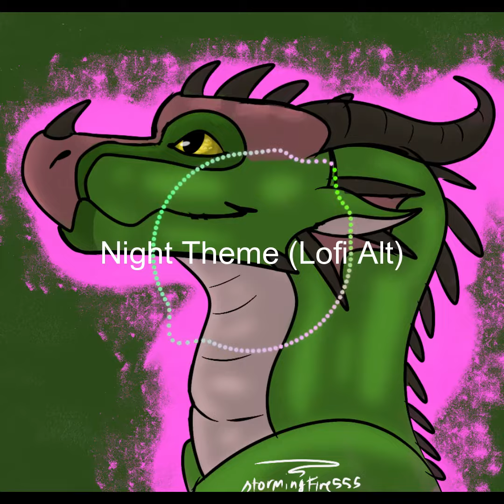Protogen Posting - Sky of Onyx (Lofi Alt)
Wings of Fire The First Hope is a wof roblox survival game that im makin moosic for